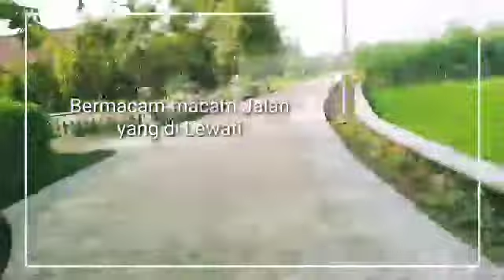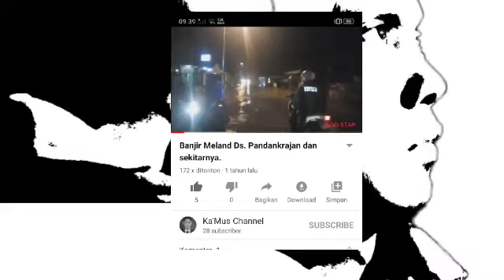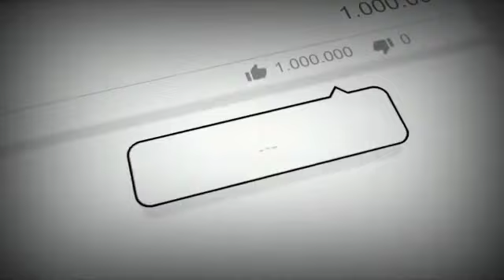Pertunjukan Seni Budaya Jaran Kepang Atau Kuda Lumping dan Reog part 2 || Waduk Pandankrajan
Pertunjukan Seni Budaya Jaran Kepang Atau Kuda Lumping dan Reog || Waduk Pandankrajan

Kuda Lumping adalah Seni sekaligus Identitas Kebudayaan indonesia khususnya yang berada di wilayah Pulau Jawa. hampir menyeluruh kesenian ini ada di seluruh wilayah Jawa. dengan Istilah nama yang berbeda-beda di setiap daerah Jawa. ada yang Namanya Kuda Lumping, Jaranan, Jaran Kepang. bahkan kesenian ini ada yang umurnya sampai 100 tahun di Daerah Jawa Tengah